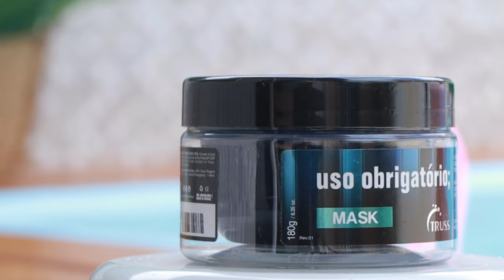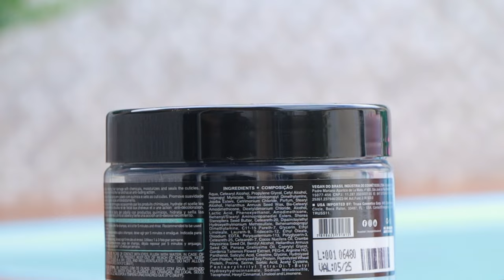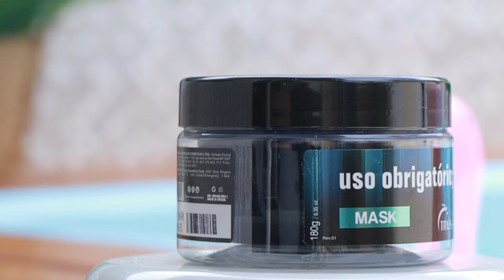💙 Testei a linha USO OBRIGATÓRIO DA TRUSS: Nutrição e reconstrução [Vegano]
Testei a nova linha completa UsoObrigatório da Truss que possui alta concentração de ativos, que auxiliam na reposição lipídica da fibra capilar, conferindo brilho, hidratação, força aos fios e selamento das cutículas dos
Não esqueça de deixar o likao da Brilhosidade!
- Vegano
- Liberada Low Poo *exceto o shampoo